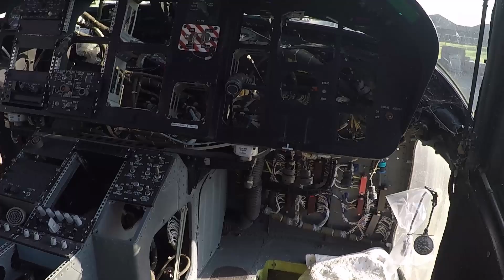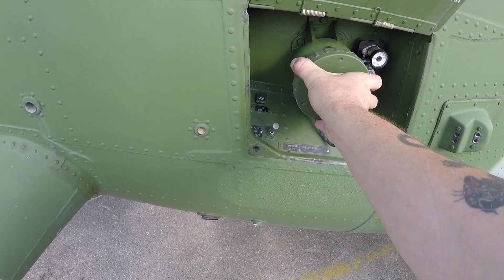Exploring old RAF base airfield with disused jets and helicopters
In this video you get to join us as we explore this old RAF airfield . This was just one of the locations we explored on our exploring/camping trip .
The airfield is not abandoned but has a few disused jets and helicopters around the site along with some empty abandoned buildings but we did not have time to explore the buildings .